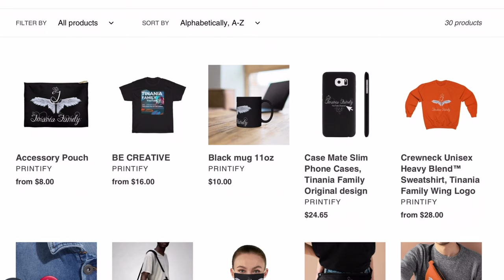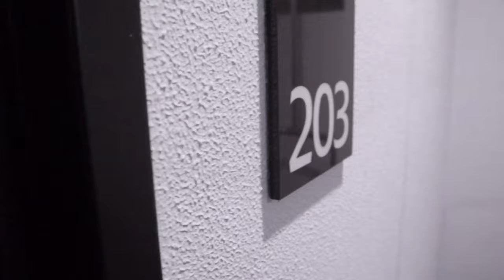SURPRISE STAYCATION FOR DADS BDAY | ROOM TOUR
Blessings 😍😍